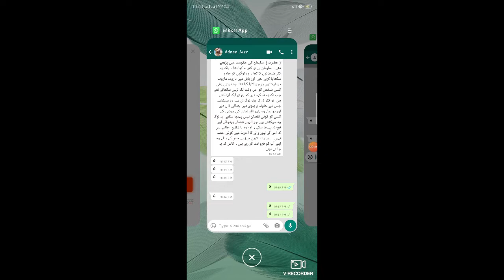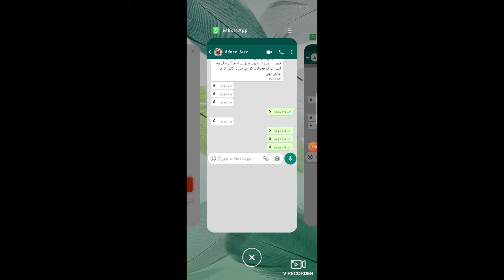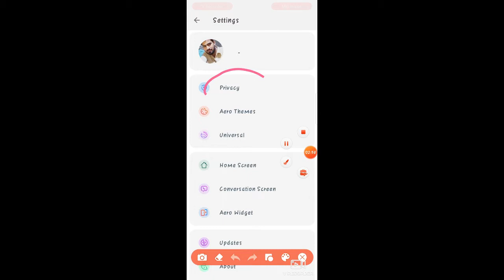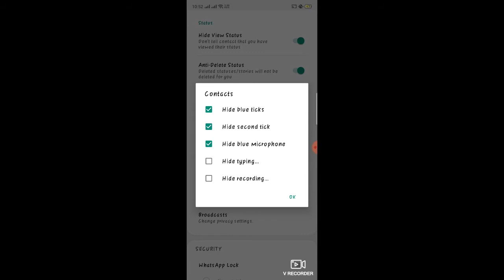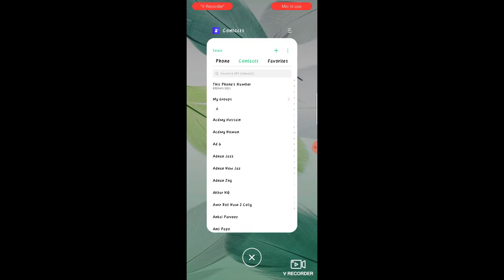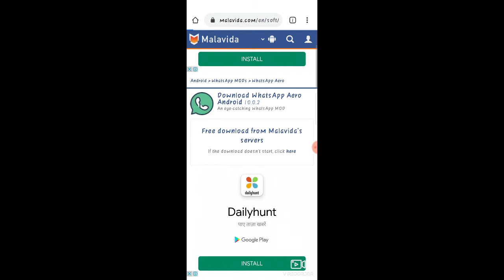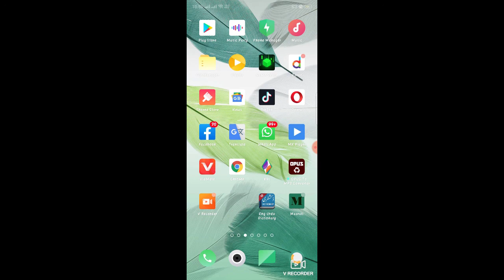How To Freez Last Seen On WhatsApps New Treick